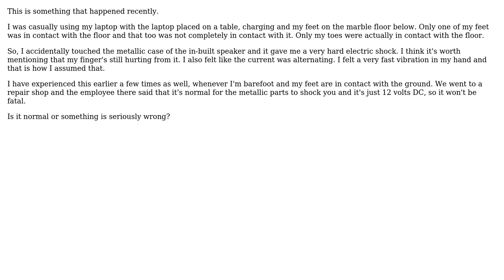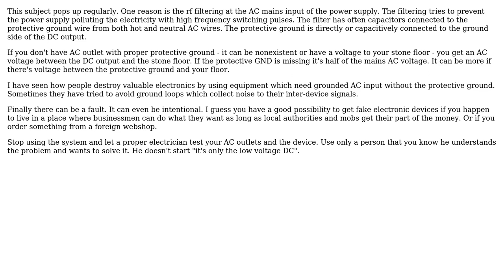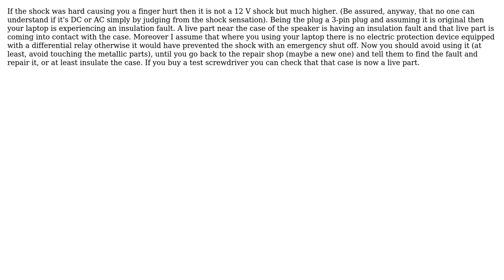Electric shock from laptop (3 Solutions!!)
Electric shock from laptop

With thanks & praise to God, and with thanks to the many people who have made this project possible! | Content (except music & images) licensed under CC BY-SA | Music | Images & others | With thanks to user vu2nan user user287001 user trying user Rajdeep Sindhu user Bernd and the Stack Exchange Network Trademarks are property of their respective owners. You are responsible for your own actions.